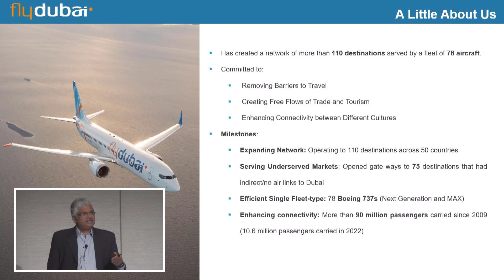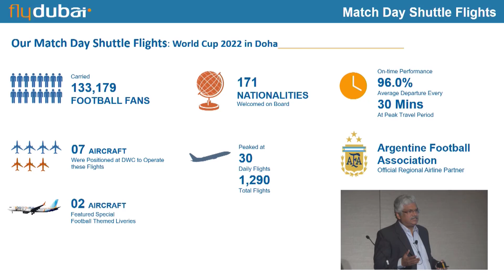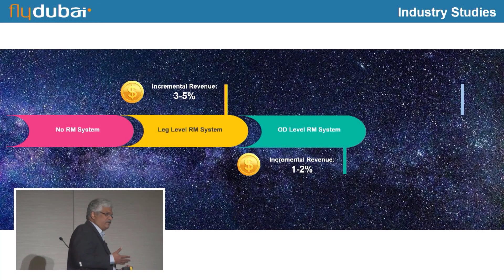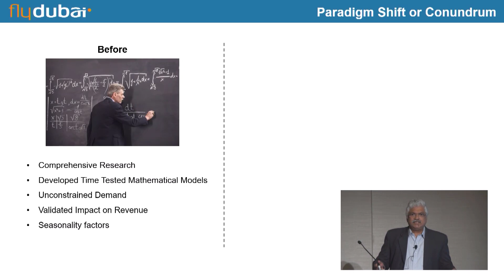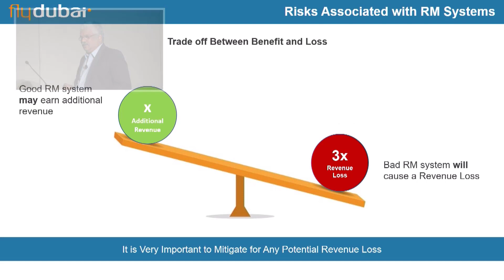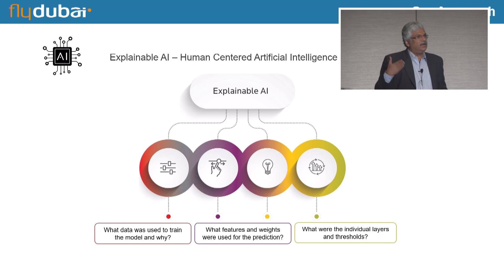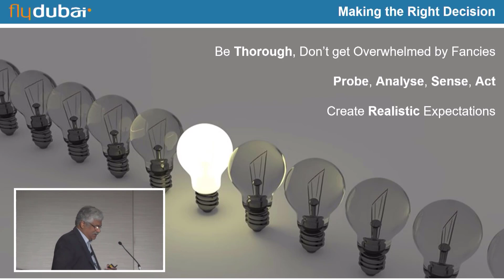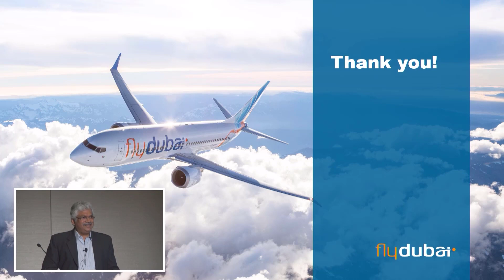Revenue Management through AI ML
The last few years have seen a host of vendors offering AI-based Revenue Management and Pricing systems. The breakthrough in AI/ML seems to be driving these initiatives with little regard to all the learnings we have had over half a century in Airline Revenue Management Research. The presentation outlines the potential pitfalls an airline needs to be careful about rapid adoption of the new technologies without due diligence and recommends an RM evaluation framework for gradual progress with minimal risk.